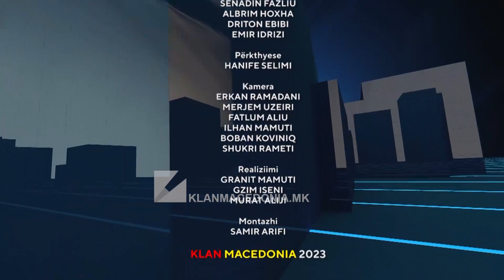Klan Debat - RMV-ja mes krizave politike dhe ekonomike | 26.10.2023